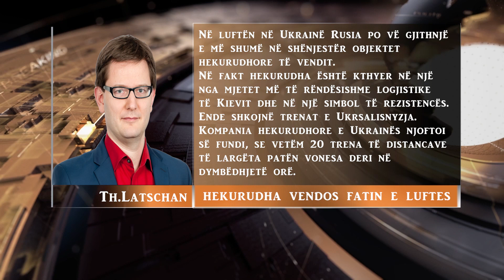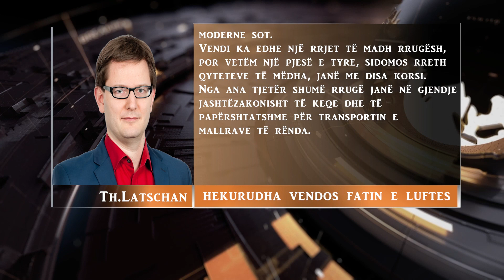EDITORIAL NTV.AL/ Hekurudha Vendos Fatin e Luftes nga Thomas Latschan